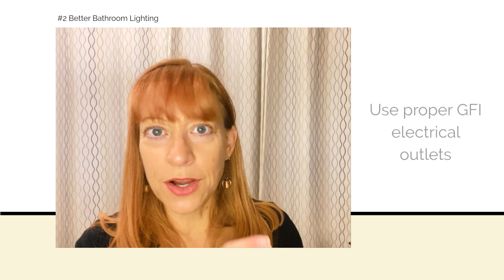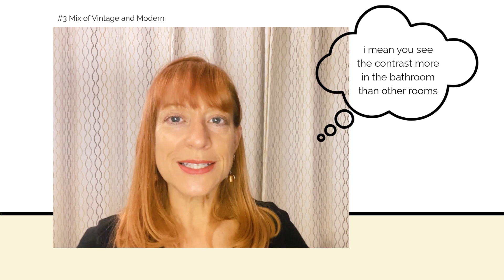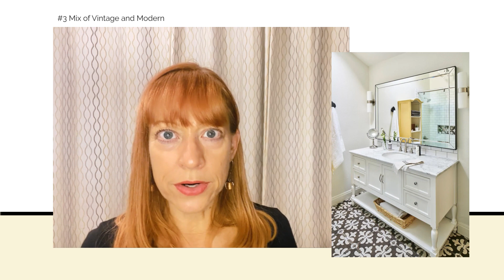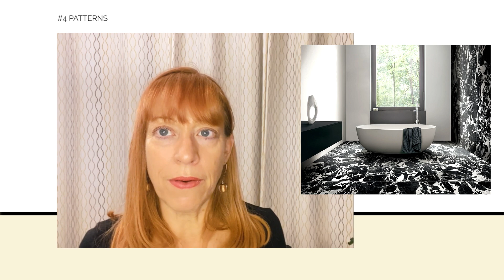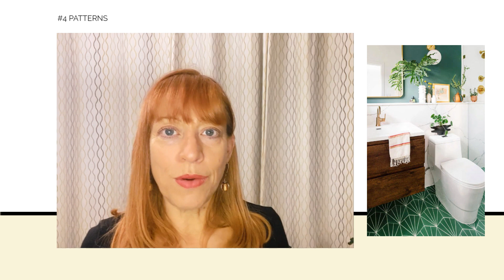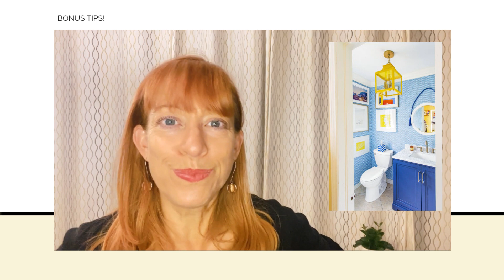🛀 2023 BATHROOM DESIGN TRENDS 🚿 TOP 5 TRENDS FOR BATHROOM WOW! ⭐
🛀 TOP 5 BATHROOM DESIGN TRENDS FOR 2023.

I don't see a lot of changes in the Bathroom Design Ideas for 2023.
Overall, we still like clean and fresh bathrooms BUT they are getting warmer in feel again.

1. Warmer Whites
2. Better Lighting
3. Mix of Vintage & Modern
4. More Pattern
5. Luxury: Whatever that is to you.

Again, yes we love our Smart Homes, but I still don't see a lot of change in technology in our bathrooms. It exists but most of us don't seem to embrace it.

We still love straightforward, simple-to-use plumbing options. Maybe because the thought of our toilet or shower not working if the power is out simply scares us! 😱

Hi there! I’m Janice T, Bathroom Design Coach, and Full-Time Digital Nomad

🙈 do you have an ugly bathroom you hide in shame?
🤔 do want to refresh or renovate a tired bathroom but don't know where to start?
👍 you DON'T want to hire an interior designer - you want to do it yourself
✔️ you DO want some direction, and maybe ask some questions, as you create your own design plan